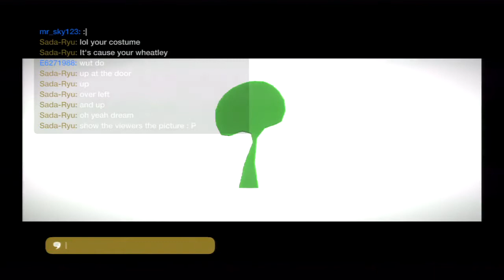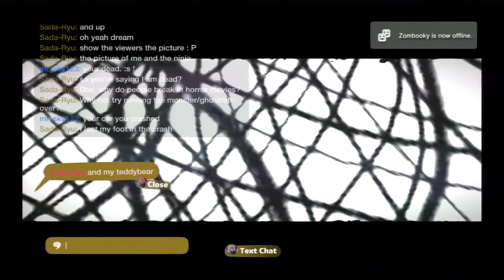Fan Generation S5 Episode 12 - Broken Dreams